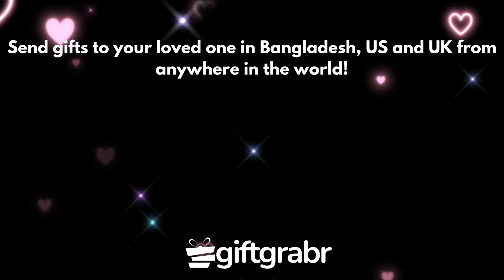Easiest and most reliable way to send gifts from the US to Bangladesh - giftgrabr.com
Send gifts to your loved one in Bangladesh, US and UK from anywhere in the world. Same day delivery. Open 24/7/365. Photo confirmation via email upon delivery. Secure checkout. Celebrate gifting with Bengali community’s #1 gifting site.

Make a special occasion extraordinary by sending personalized gifts and awesome experiences. We offer one of the largest online gift shop selections. Choose from a wide range of gift collections such as flowers, chocolates, cakes, sweets, personalized gifts and books for your friends and family living in Bangladesh, US and UK.

We deliver to Dhaka, Chittagong & Sylhet, all US states and UK.

Celebrate happiness with your loved one and never miss another special occasion, no matter where you are. Celebrate birthdays, anniversaries, Valentine’s Day, Father's day, Mother's day, Eid, Puja and Pohela Boishakh with Giftgrabr.

Our expert team of logistics and customer support specialists will help you through the whole process from the moment you place the order, to ensure your desired gift items are delivered to your loved one.

Our vision is to be the Bengali community’s largest customer-centric gifting site.